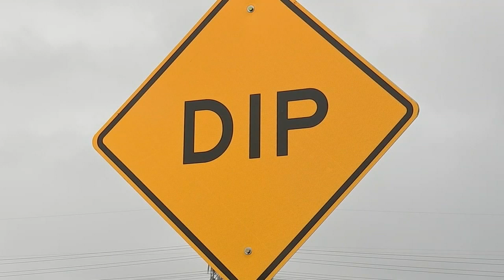SE Houston neighbors call for change over 'dangerous' road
They say East Orem Street has some serious dips in the road that are so bad, they've caused serious damage to homes and telephone poles.